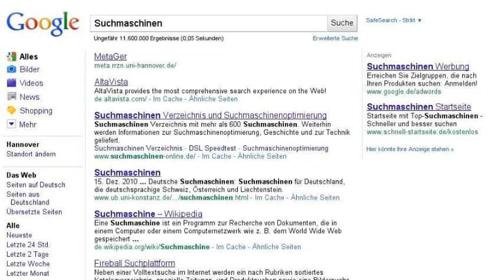MetaGer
MetaGer ist eine deutsche Meta-Suchmaschine, die von der Universität Hannover als Dienst des Regionalen Rechenzentrums für Niedersachsen (RRZN) entwickelt und betrieben wird. Suchworte werden gleichzeitig in vielen, vom Benutzer selbst zu wählenden Suchmaschinen gesucht und das Ergebnis wird aufbereitet präsentiert.